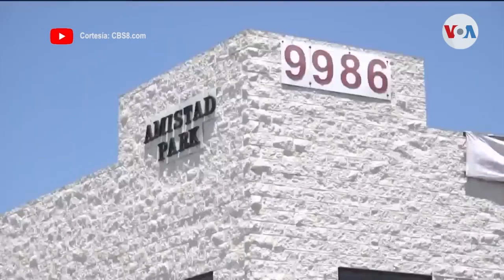Descubren narcotúnel de Tijuana a San Diego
Autoridades norteamericanas descubrieron un túnel, presuntamente usado para el contrabando de drogas. Es una obra de ingeniería criminal bastante sofisticada que empezó en la ciudad mexicana de Tijuana y terminó en San Diego, California.

¡Visítenos!